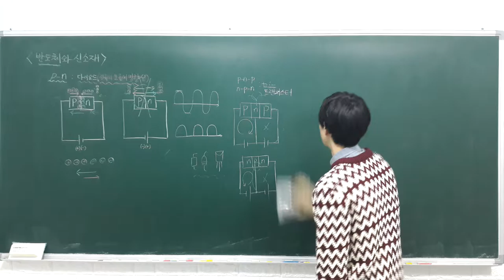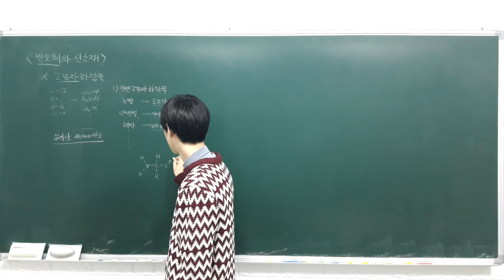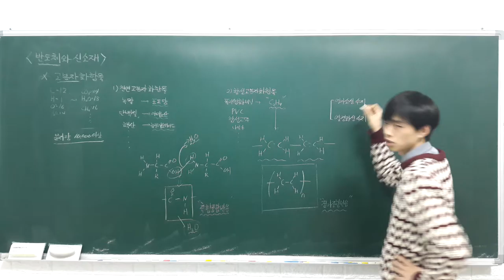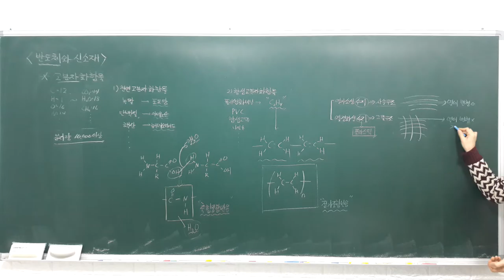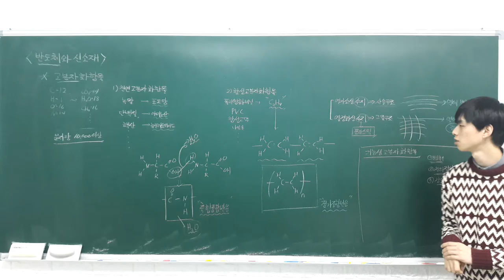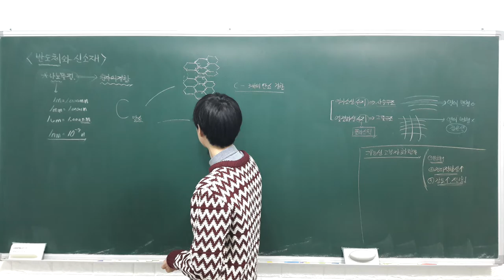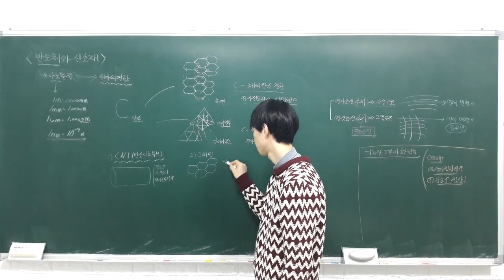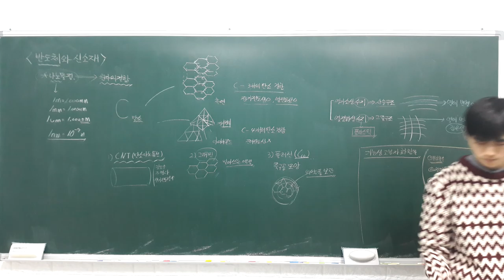고등 융합과학 4 3 2 신소재